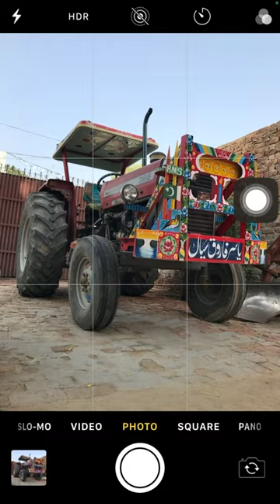iPhone Photography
Taking picture using my iPhone camera and showing the before and after editing results.